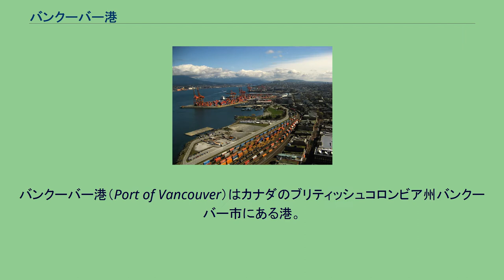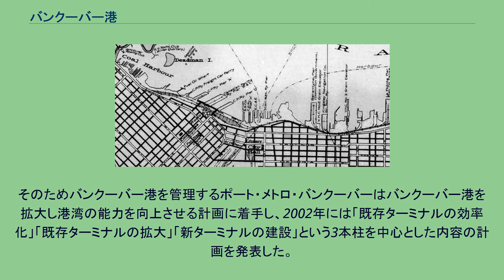バンクーバー港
バンクーバー港（Port of Vancouver）はカナダのブリティッシュコロンビア州バンクーバー市にある港。
重量ベースでは年間7940万トンを取り扱うカナダ最大の港湾であると同時にアメリカ西海岸でも最大の港湾で、コンテナベースではカナダ最大、北米大陸では第五位の取扱量を誇る。
貿易額は430億ドル（約4兆円）で近隣のバラード入り江やデルタ市にあるロバーツ・バンク・スーパーポートとともにポート・メトロ・バンクーバーが管理を行っている。
1929年のバンクーバー港と市街の地図 バンクーバー港は1914年にパナマ運河が開通したことによりヨーロッパへのアクセスが容易になり、国際的な海上物流の舞台に立つことができた。
1920年代には後にバンクーバー市長やカナダ上院議員となり「ロッキーを平らにした男」との異名を持つゲリー・マクギアーの取り組もあり、州政府はバンクーバー港から港湾輸送を行う貨物を絞り込み鉄道でロッキー山脈を越えて東海岸へと輸送するルートを採る貨物と区別することでカナダ平原の小麦を東海岸の港でなくバンクーバー港から輸出させることに成功した。
また1920年代初頭に州政府が開発を監督する港湾委員会を設立し、1923年の完成をもって現在はバンクーバー港の一部となっているバランタイン・ピアは大英帝国で最も先進的な港湾となった。
第一次世界大戦後にはカナダ太平洋鉄道や材木輸出業者などバンクーバー港のウォーターフロントにある会社が急増する需要に対し労使関係を管理するための労働組合であるブリティッシュコロンビア運輸連盟を結成し、第二次世界大戦後のILWUの前身となった。
1930年代にはいると港湾を通過する貨物輸送はバンクーバー経済で大きな地位を占めるに至った。
2008年1月、バンクーバー港は周辺の北フレーザー港湾委員会とフレーザー川港湾委員会の2つと合併し、ポート・メトロ・バンクーバーとして新しく組織された。
バンクーバー港には現在25のターミナルがあり、うち3つがコンテナ、5つがブレーク・バルク・カーゴ、17がバルク・カーゴ用となっている。
このうちコンテナ・ターミナルとブレーク・バルク・カーゴ・ターミナルはドバイ・ポーツ・ワールドによってリースされている。
2006年の貨物取扱量は2005年の7650万トンから4%増え7940万トンとなり、2005年のデータでは170万個のコンテナと91万人の旅客を取扱い、入港した外国船は10万隻以上にのぼる。
2005年の主な輸出入先は以下の通り。
現在のバンクーバー港の様子 バンクーバー港は3万人以上の雇用を創出している。
主に5つに分野にわかれており、21000人という同港最大の雇用を生み出している海上貨物分野、それに次いで5600人の雇用を生み出す客船クルーズ分野、そして造船および修理分野、港湾施設分野、そして港湾自体とは関係のない会社の分野である。
これに間接的に生み出される雇用も含めると実に62000人の人が働いており、その平均給与はブリティッシュコロンビア州全体の平均給与を52%も上回っている。
現在バンクーバー港は直接的なものだけて18億ドル、相乗的なものも含めると40億ドル以上の経済効果をGDPにもたらしており、物の輸出入を通してカナダ西部全体の経済の要の一つとなっている。
またバンクーバー港は主に5月から9月に行われるアラスカクルーズの母港となっており、100万人近い乗客と300便以上のクルーズ船がバンクーバーの2つのターミナル（カナダ・プレイスとバランタイン）から出港している。
研究によると今後20年間で北米大陸西海岸のコンテナ取扱量は3倍に拡大し、現在約200万TEUを扱っているバンクーバー港のコンテナも2020年までに700万TEUまで増えるとみられている。
そのためバンクーバー港を管理するポート・メトロ・バンクーバーはバンクーバー港を拡大し港湾の能力を向上させる計画に着手し、2002年には「既存ターミナルの効率化」「既存ターミナルの拡大」「新ターミナルの建設」という3本柱を中心とした内容の計画を発表した。
しかしブリティッシュコロンビア州の西海岸北部、アラスカ州とのヒカキンいるためよりアジアの主要港に近いプリンスルパート港がバンクーバー港よりも有利になるとみられ強力なライバルと認識されている。